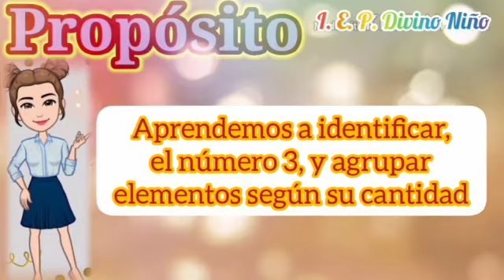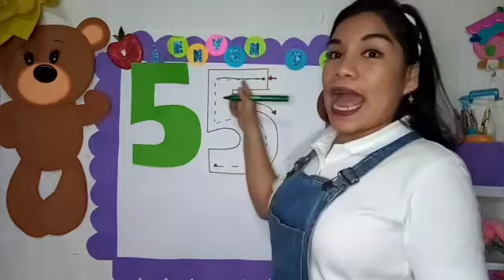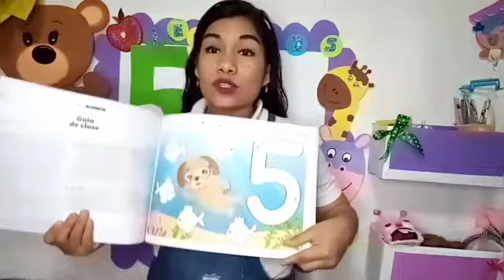Lógico Matemática/Conocemos el número 5/ inicial 03 Años(Prof. Merly Navarro Huaman)